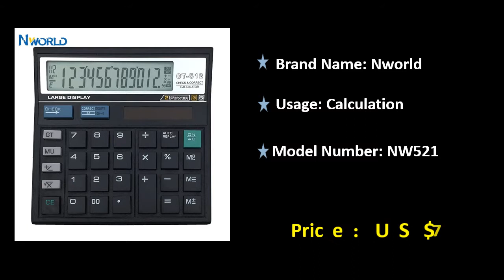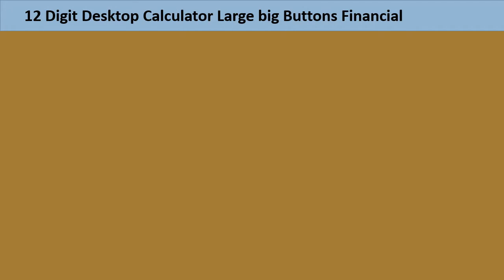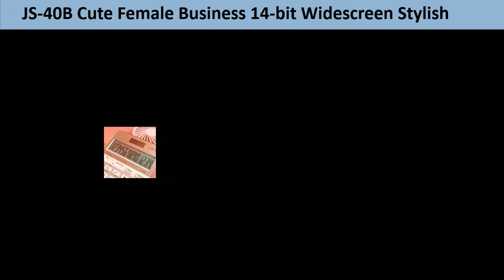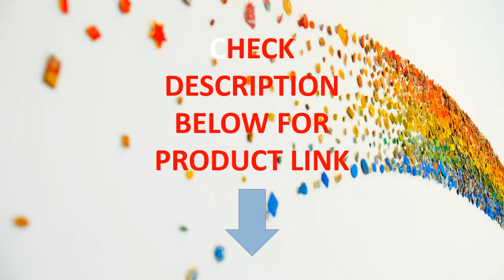Top 5 Best Desktop Calculators Review 2021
1. Casio Mx-12b-Bk 12 Digits Calculator Desktop Original Pocket Bag Office Home School Business Students New 2020 Useful Handy

2. JS-40B Cute Female Business 14-bit Widescreen Stylish Office Fast Silent Gift Calculator Solar Electronic Desktop

3. 1 Piece Canon LS-1000H Desktop 10-bit Display Calculator Office Daily Business Medium Computer

4. 12 Digit Desktop Calculator Large big Buttons Financial Business Accounting Tool White Blue orange pink battery and solar power

5. 12-Digit Display Black Scientific Calculator Dual Power Large Display Office Desktop Solar Battery Calculator For Students